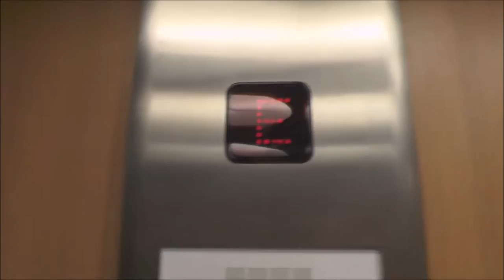KONE Mod. Traction elevator @ Esplanaden 29, Sundsvall